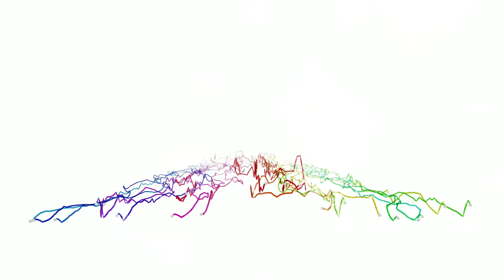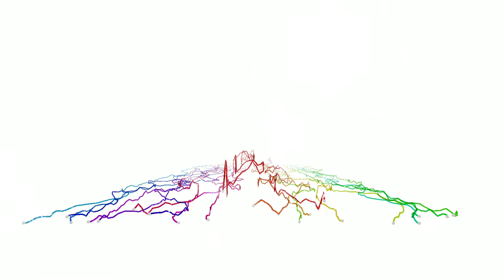Pablo Malatesta - Infinity And Beyond (Visuals)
Fourth song from Arena EP.
Available for free at pablomalatesta.com. Streaming and download